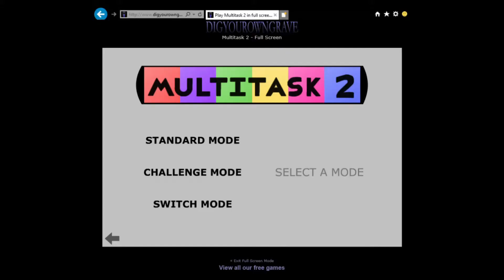Multitask 2. 19 - 29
Aujourd'hui on se retrouve sur Multitask 2. Le jeu qui te met la pression

Musique
Rolling Sky Level 27 - Circus Soundtrack
Rolling Sky Soundtrack level Egypt (HQ)